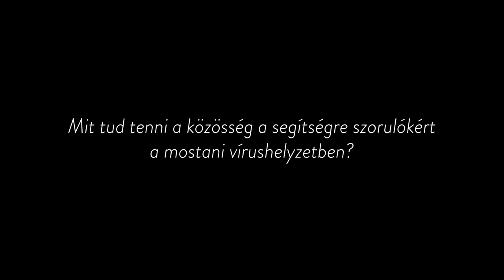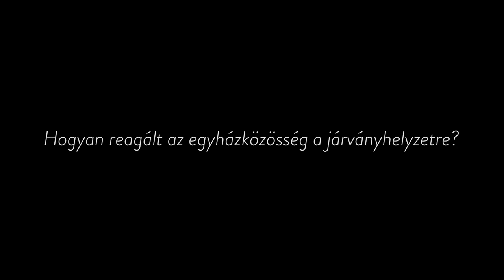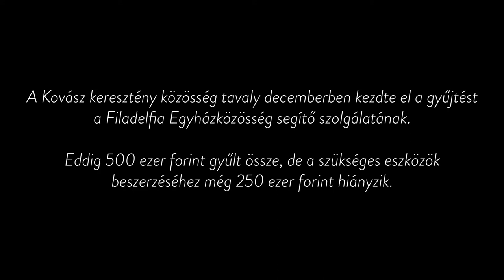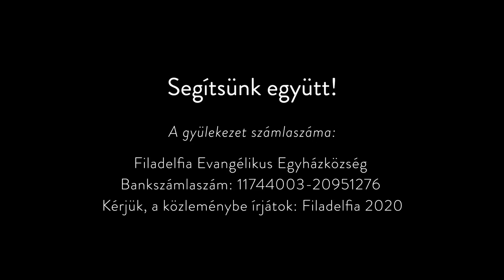A nyírteleki Filadelfia gyülekezett munkája a krízis alatt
A nyírteleki evangélikus Filadelfia közösségnek tavaly decemberben kezdtünk gyűjtést, hogy támogassuk az elzárt tanyavilágban és településeken végzett rendkívül fontos munkájukat. A teljes összeg még nem gyűlt össze, viszont a Filadelfia lelkésze és munkatársai a videóban bemutatják, hogyan használták fel az eddig beérkezett adományokat, és mihez kérik még a támogatásotokat.
A gyülekezet számlaszáma:
Filadelfia Evangélikus Egyházközség
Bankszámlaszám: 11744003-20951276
Kérjük, a közleménybe írjátok: Filadelfia 2020